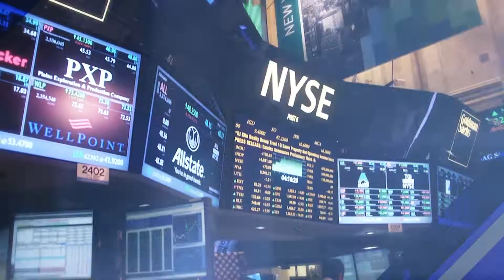Ecco Select - Providing the right technology and talent solutions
Ecco Select featured on Worldwide Business with kathy ireland®.